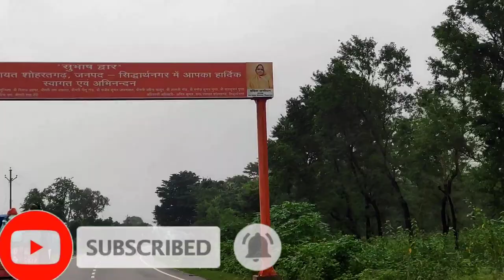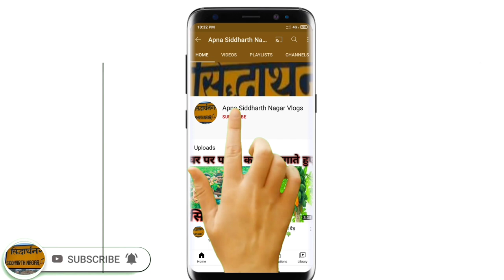शोहरतगढ़ के बाजार का पूरा वीडियो , जिला सिद्धार्थनगर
apna Siddharth Nagar
Suratgarh market
Suratgarh
Apna Siddharthnagar blog
Apna Siddharth Nagar
Siddharth Nagar
Duniya ka sabse Khatarnak market
apna siddharth nagar
apna siddharth nagar blogs
apna siddharth nagar vlog
apna siddharth nagar
siddharth nagar
shivpati Inter College
Shivpati Inter College Suratgarh
World ka sabse Khatarnak market
शोहरतगढ़ शिवपति इण्टर कॉलेज